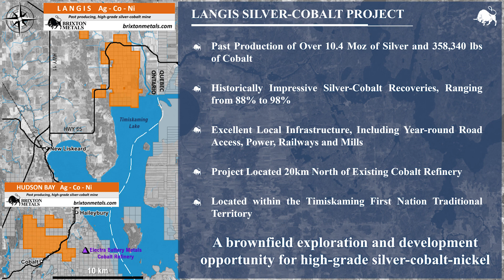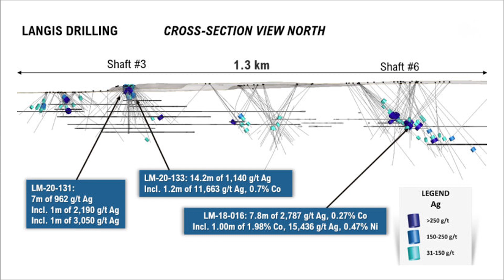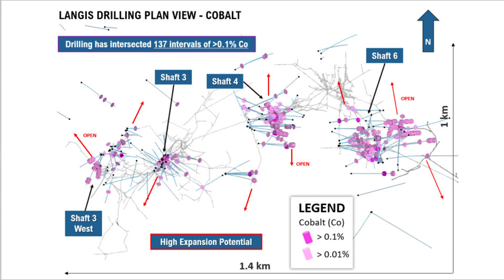Langis Project (Ag-Co-Ni) - Available for Option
The Langis Project is a brownfield exploration and development opportunity for high-grade silver-cobalt-nickel with excellent local infrastructure, including year-round road access, power, railways and mills. Langis is located within the Timiskaming First Nation traditional territory.